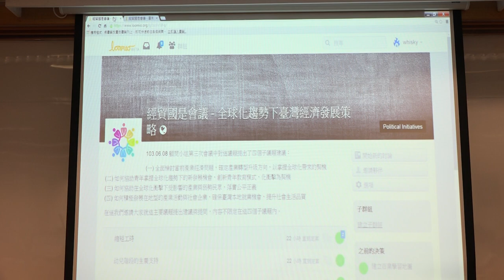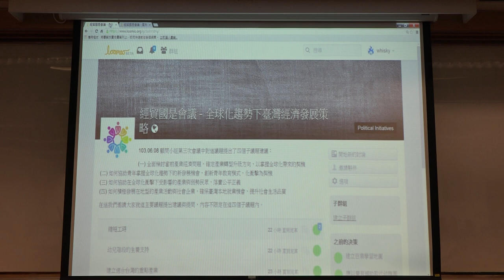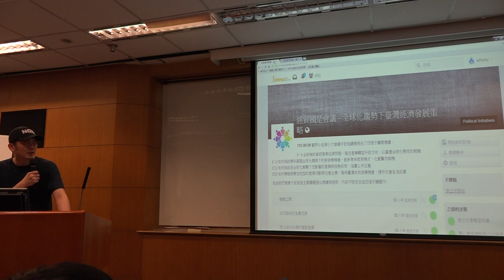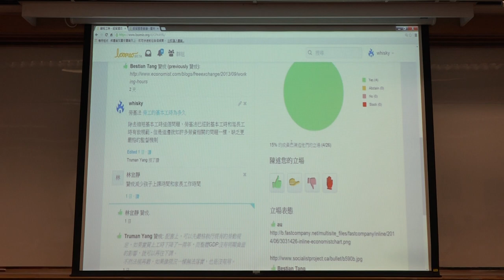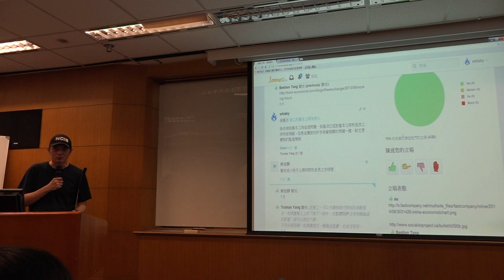g0v tw hackath9n 中場短講 經貿國是會議網路參與 台灣零時政府第玖次還我土地黑客松